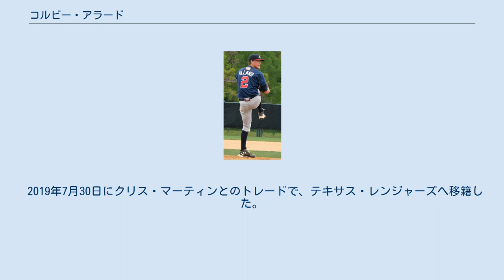コルビー・アラード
コルビー・ケネス・アラード（Kolby Kenneth Allard, 1997年8月13日 - ）は、アメリカ合衆国カリフォルニア州オレンジ郡アナハイム出身のプロ野球選手（投手）。
左投左打。
 2015年のMLBドラフト1巡目（全体14位）でアトランタ・ブレーブスから指名され、プロ入り。
 3試合に先発登板して防御率0.00、12奪三振を記録した。
 2016年はアパラチアンリーグのルーキー級ダンビル・ブレーブスとA級ローム・ブレーブスでプレーし、2球団合計で16試合に先発登板して8勝3敗、防御率2.98、95奪三振を記録した。
 2017年はAA級ミシシッピ・ブレーブスでプレーし、27試合に先発登板して8勝11敗、防御率3.18、129奪三振を記録した。
 2018年はAAA級グウィネット・ストライパーズで開幕を迎えた。
7月30日には翌31日にメジャー契約を結んでアクティブ・ロースター入りすると報道され、当日のマイアミ・マーリンズ戦でメジャーデビュー。
5回を5失点ながら味方の援護もあって勝利投手となった。
 2019年7月30日にクリス・マーティンとのトレードで、テキサス・レンジャーズへ移籍した。
 チェンジアップやカーブを効果的に使う頭脳的な投球が持ち味である。